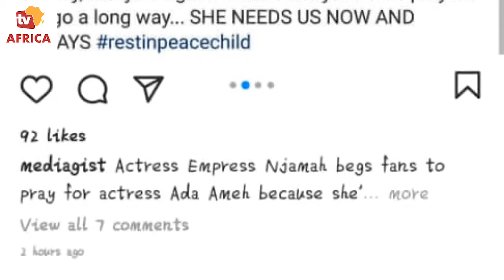“She Broke My Heart, I'm All Alone” – Ada Ameh Cries Uncontrollably Over Death Of Only Child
“She Broke My Heart, I'm All Alone” – Ada Ameh Cries Uncontrollably Over Death Of Only Child (VIDEO).